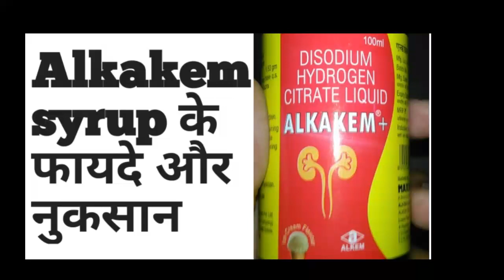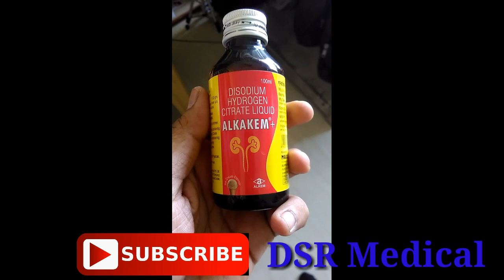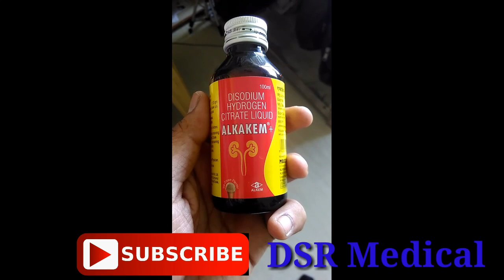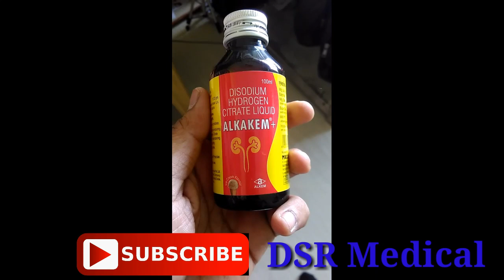Alkakem Syrup kya hai in hindi |पेशाब में जलन होतो ये ले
Hi Friends, Myself Dr. Rais welcome to My New Video on Best Homoeopathic Treatment

To get more updates from my YouTube Channel,